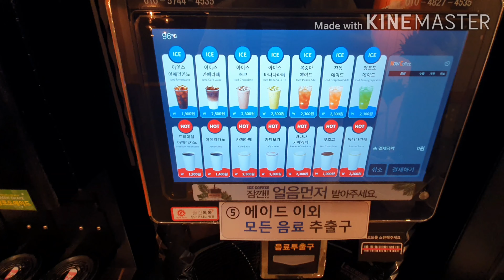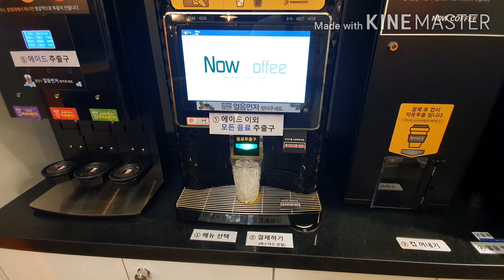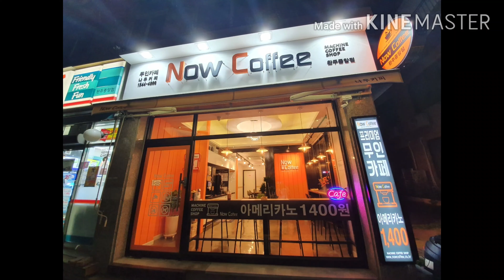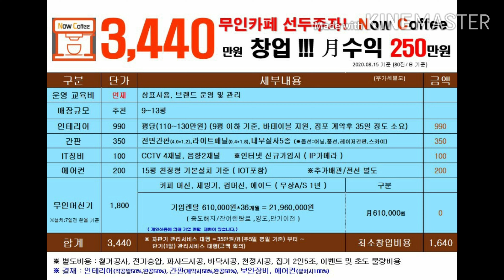24시 무인까페 한국 1위 브랜드 나우커피 완주중앙점. 전북1호점. 창업상담은 010-4470-3338 SK매직 전국1등 지점장 이동헌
나우커피 완주중앙점. 전북1호점

전북 완주군 봉동읍 원둔산6길26-3

1층

365일 24시 오픈 무인까페~~

총 3가지 수익 모델

1.24시 무인까페 창업

9평기준

인테리어                        990만원
간판 및 조명                  350만원
냉난방기                        200만원
통신장비                        100만원

합   1,640만원

우리나라에서 1,640만원으로

창업할 수 있는 유일한

24시 무인까페 NOW COFFEE

수익율은 55%

커피하시는 분들이 직접 오픈하는 까페.

커피숍을 하시는 점주님들 또한 무인까페로 전환가능하며, 다른 업종을 현재 운영하시는 분도 업종변경 가능하시답니다.

2.커피머신 렌탈

3년간 월 610,000원으로 무인커피머신을
렌탈하여 손님 많은 우리 가게입구, 헬스장, 스크린골프, 골프연습장, 병원, 목욕탕, 찜질방, 펜션, 모텔, 호텔 혹은 유동 많은 우리 건물 1층 입구등에 무인커피머신을 설치하시면, 월 3백만원 이상의 고수익을 얻을 수 있답니다.

3.장소제공과 재료보충

우리 가게, 헬스장, 스크린골프, 골프연습장, 병원, 목욕탕, 찜질방, 펜션, 모텔, 호텔 혹은 유동 많은 우리 건물 1층 입구에 장소를 나우커피에 제공하시면 나우커피에서 무인까페 커피머신을 무상으로 설치해드리고, 점수님께서 재료보충만 해주시면 매달 총 매출의 20%를 점주님께 드린답니다.
음료 매출 현황은 실시간으로 점주님 폰으로 확인할 수 있어 상호신뢰의 지속성을 유지시키는데 도움이 됩니다.

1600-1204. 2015, 2016 SK매직 전국1등 지점장.

SK매직 렌탈제품전시관 1호.
경남 김해시 전하로 220.

24시 무인까페 나우커피 창업상담.